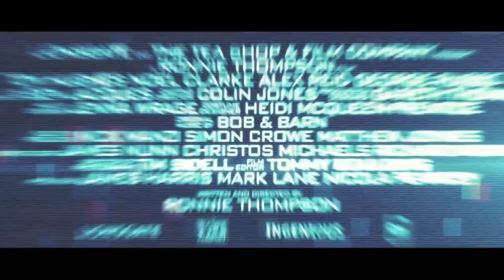I Am Soldier 2014 zwiastun trailer HD